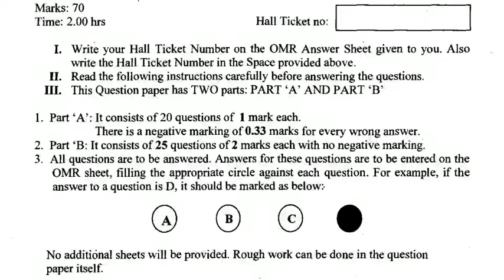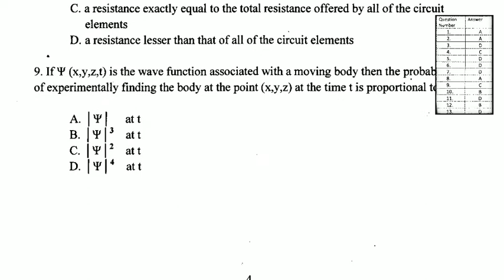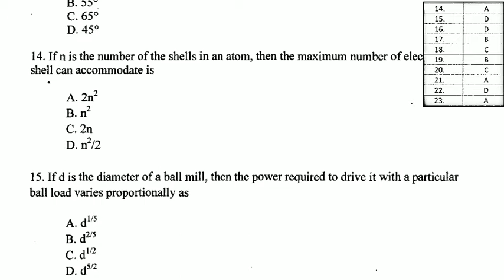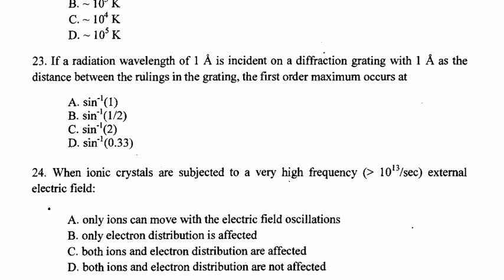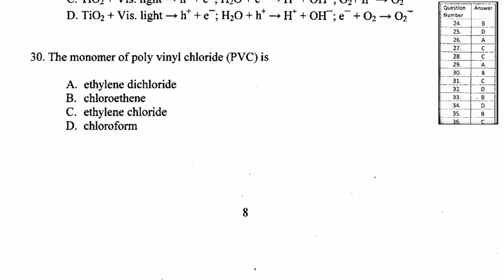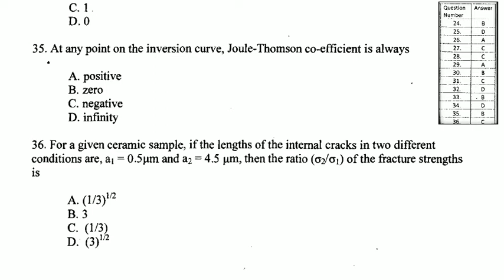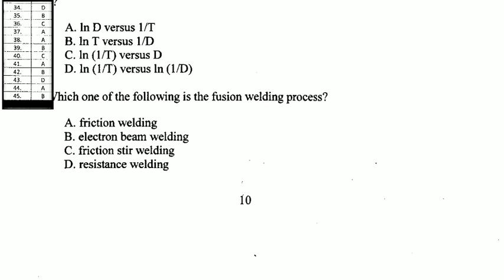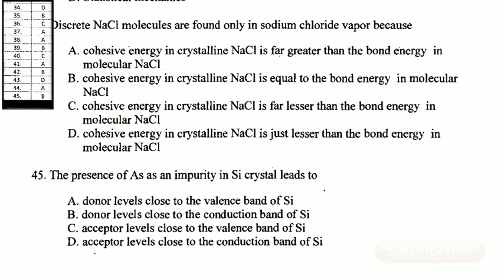M.Tech Nanoscience & Technology Entrance Exam Question Paper | answers | Mtech Entrance | hcu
🎫To download this question paper